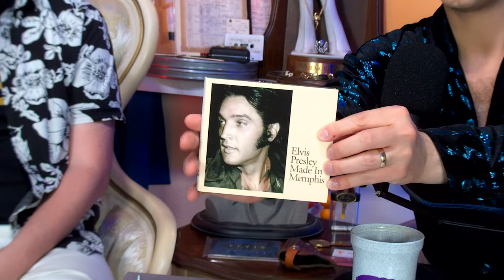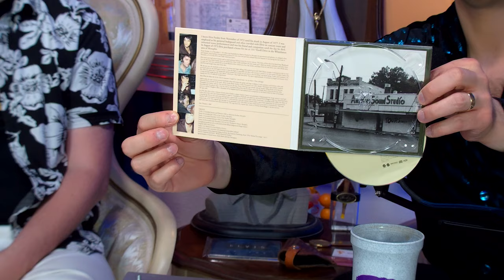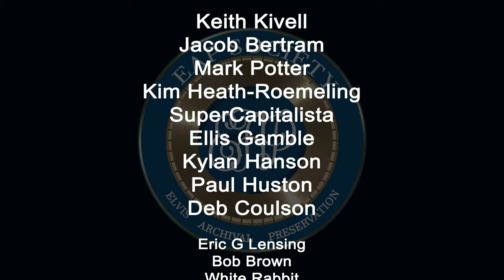Quick Take Tuesday - Unboxing Elvis: Made In Memphis (CD) (EAP Society)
Elvis Presley CD "Made In Memphis" (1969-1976 recordings) by the FTD / Follow That Dream label - Unboxing, Reaction, Review, and Discussion!

In this episode, Jamie and John take a look at another of the early single-disc FTD releases, "Made In Memphis," featuring outtakes and home recordings from 1969 to 1976!

THE FIRST EAP SOCIETY LIVE WEEKEND EVENT!
EAP Society Spring Festival - May 3rd-5th, 2024 - Nevada Iowa (USA)
Help us preserve Elvis history with Joe Tunzi, Steve Kelley, and more!

EAP Society Members get:
Ad-free Episodes
Exclusive Episodes
Bonus Content
Exclusive Behind-The-Scenes Looks
And MORE!